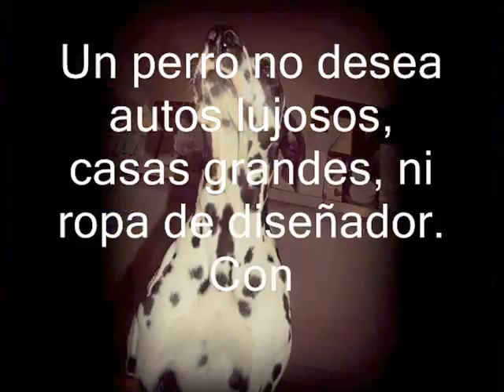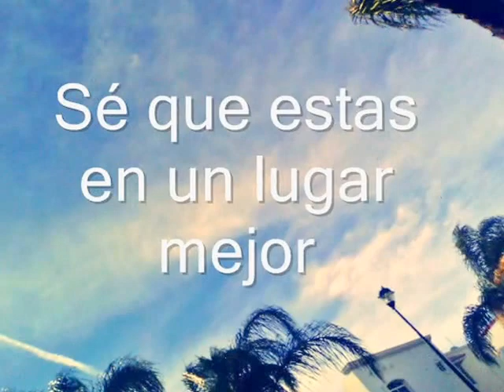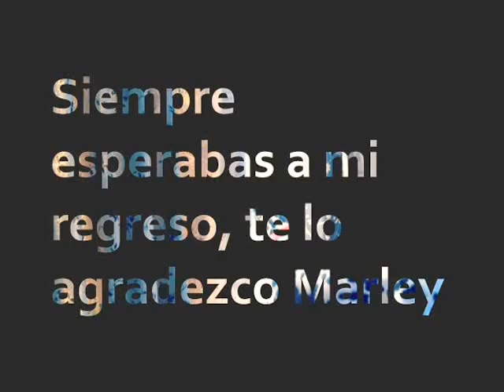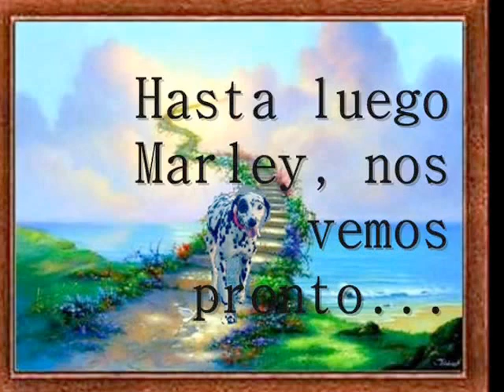Por siempre en nuestros corazones Marley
En memoria de Marley. 16/10/12 - 30/08/14
Este no es un adiós, sino un hasta luego.
Nunca te olvidaremos princesa, siempre estarás en nuestros corazones. :´(
Te extrañamos muchísimo, de verdad nos haces falta.